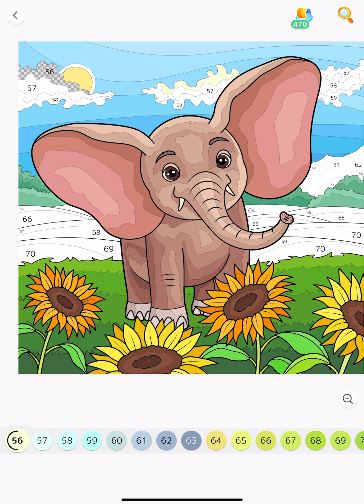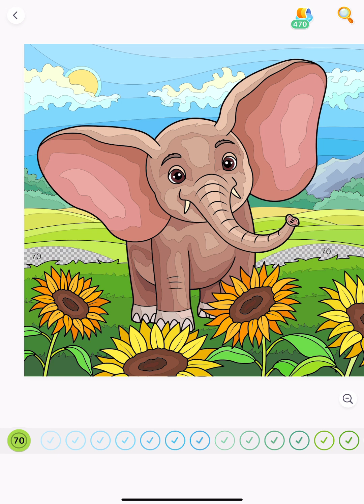Baby Elephant in a Sunflower Farm